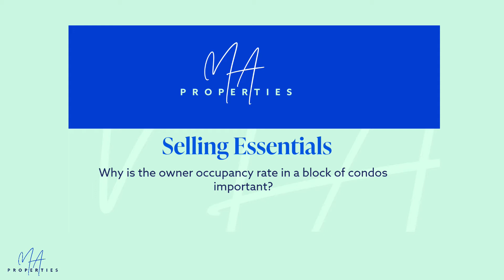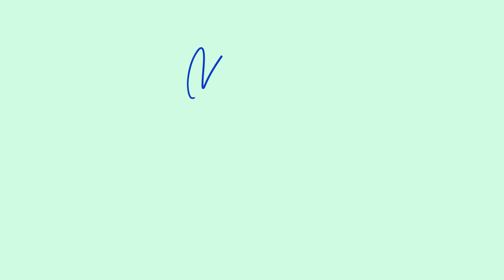Selling Essentials - Why is the owner occupancy rate important